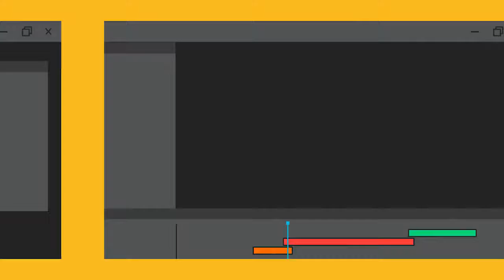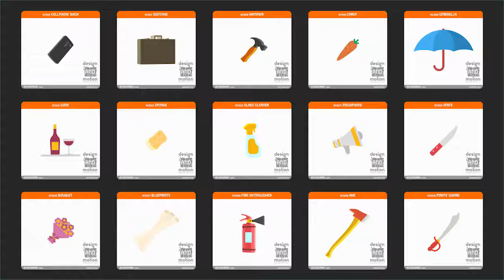After Effect Video Hive || Design and Motion Character Kit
FEATURES

47 characters
61 accessories
More than 50 different animations
Modular struture
Drag and Drop customization
Full Rigged characters
Easy to customize the characters and animations
Animate facial expressions
After Effects CS5, CS5.5, CS6 and CC compatible
Looped animations
Email support
Alpha Channel